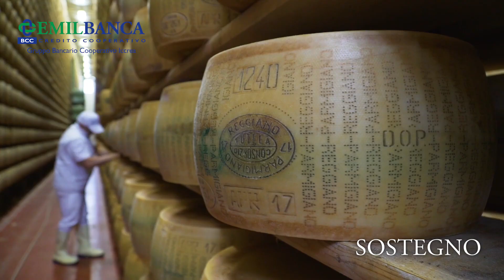BRISTOL TALK - Frontiere dell'innovazione - Francesco Ubertini, Daniele Ravaglia, Nabore Benini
Sedicesima puntata della stagione 2022 - Bristol Talk

Parliamo delle frontiere dell'innovazione sul nostro territorio: dal supercalcolo, che ha nel Cineca un punto di riferimento a livello europeo, e della Space Valley, distretto di aziende specializzate che fa formandosi in Romagna. Il futuro sembra alle porte, ma con esso anche molti rischi: in primis, si teme una polarizzazione tra chi ha accesso agli strumenti della competitività di domani e chi invece rischi di rimanerne escluso. Come innovare evitando di aumentare divari e diseguaglianze?

In onda l' 11 Giugno 2022 su TRC Bologna, Canale 15

Programma ideato e condotto da Lorenzo Benassi Roversi

Ospiti:
Francesco Ubertini, Presidente Cineca
Daniele Ravaglia, Direttore Generale Emil Banca
Nabore Benini, Vicepresidente Curti SpA

Visual Effects: Simone Montella
Immagini sigla: Antonio Pomponi
Musica della sigla: Kevin Parrino
Tecnico audio: Daniele Brandani
Montaggio video: Marco Cavalli

Il programma nasce presso la Sala della Comunità Bristol di Bologna